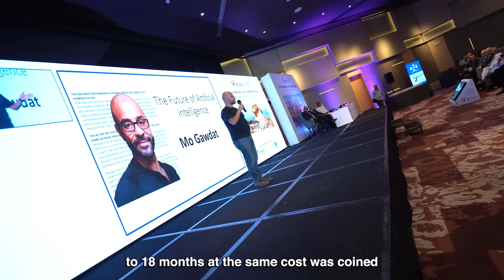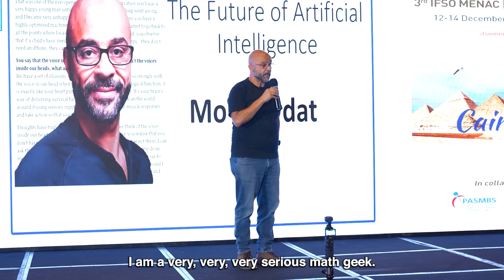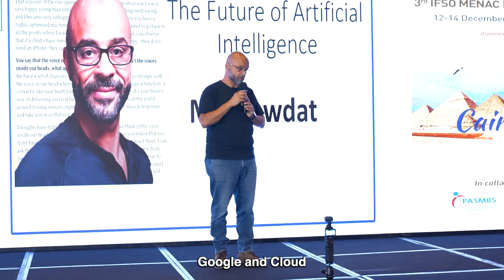Mo Gawdat: The Unstoppable Rise of AI, It’s Beating Us at Everything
AI isn’t just getting smarter, it’s getting smarter at an exponential rate. While traditional computing followed Moore’s Law, doubling every 12-18 months, AI intelligence is now doubling every 5.7 months. That’s a game-changer.

Just last year, AI surpassed us in language. This year, it’s beating top mathematicians. Soon, it will master deep reasoning, one of the last human-exclusive skills. And with billions of dollars pouring into AI, it’s only accelerating.

The question isn’t if AI will surpass human intelligence, it’s when. Are we ready?

How do you think we should prepare for this shift?